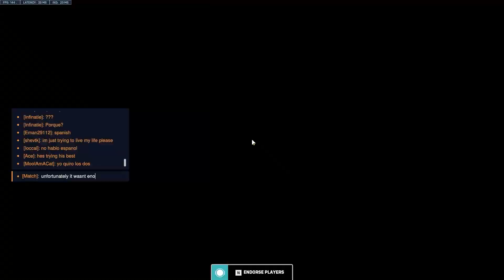Why did I save these clips. They aren't good. They are a bit funny I guess